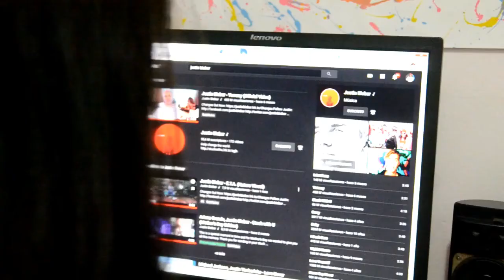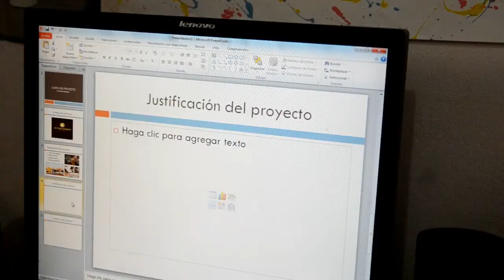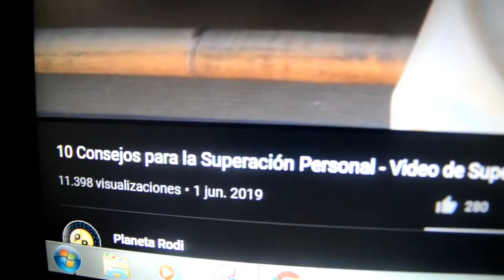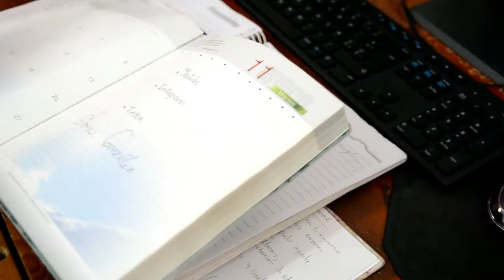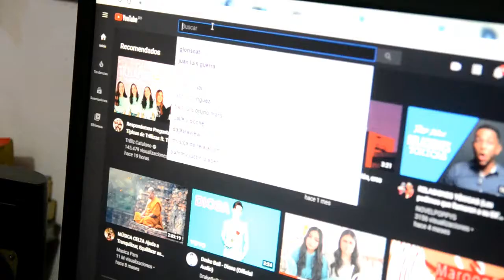1 SEMANA despertando a las 5 AM - Gloria Gonzalez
COMENTA ¿Serias capaz de hacer esta rutina? ¡Los leo!

*Video resuvido de mi canal viejo

Recuerden que si también quieren un saludo solo deben enviarme un capture a mi instagram por mensaje de que están suscritos a mi canal.

¡Se les quiere mi gente!